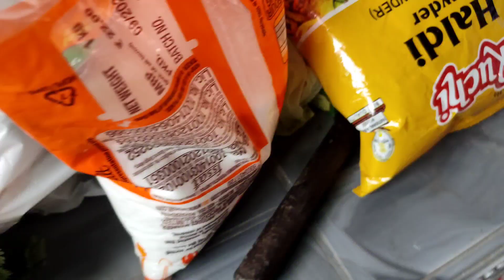Himchali Sadi और Himachliculture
Comments..